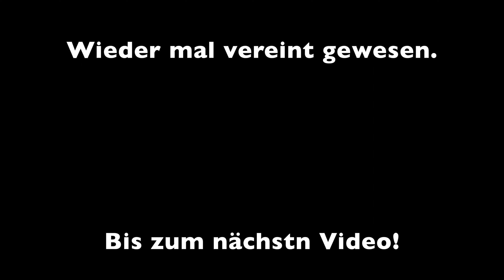Die Jungs fliegen wieder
Johannes und ich haben mal wieder ein paar Tage gemeinsam verbracht und die Zeit zum FPV Fliegen genutzt. Er hat viel seine DJI Aavta getestet und auch ich bin sie geflogen.

Mein Equipment:

-Sony a6400
-MacBook Pro
-iPadAir2